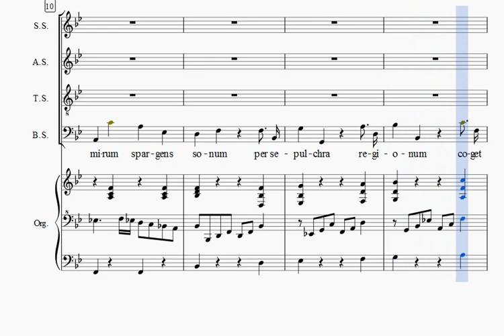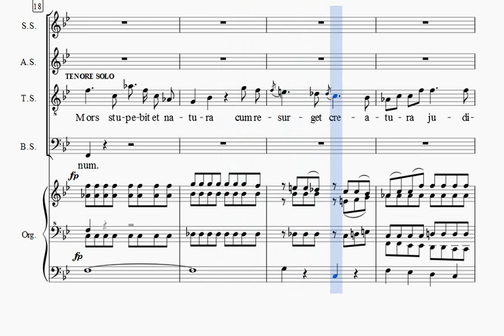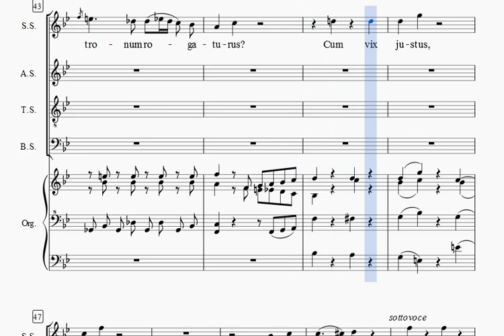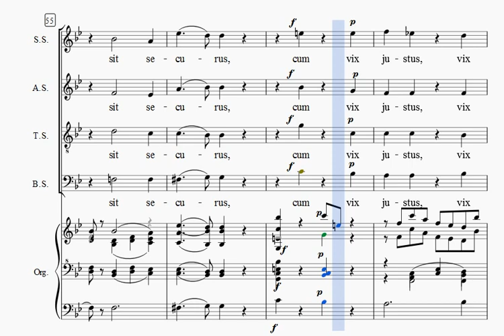04 Requiem Mozart Tuba Mirum tenore